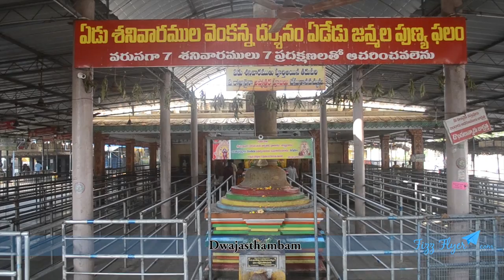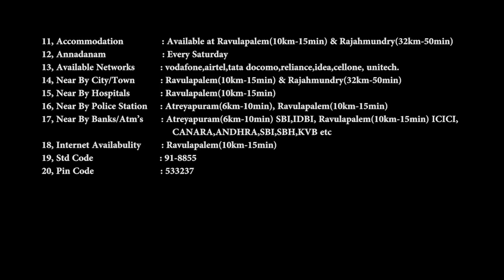Vadapalli Sri venkateswara swamy temple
Know as Konaseema Tirupathi, As per puranas it is said that on the request Of saint sanaka sandha maharshi lord Vishnu send Chandana statue of  Lord Venkateswara to establish dharma in Kaliyuga.